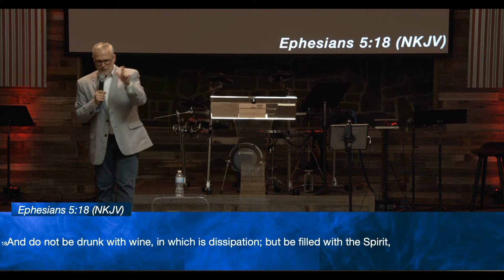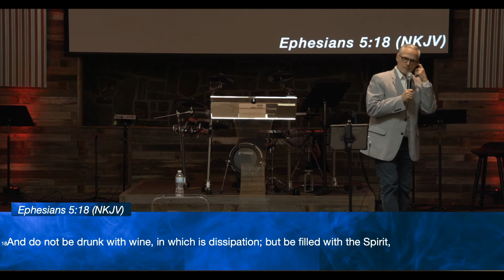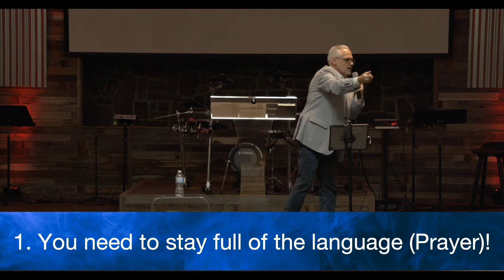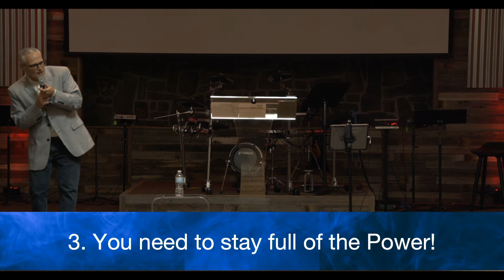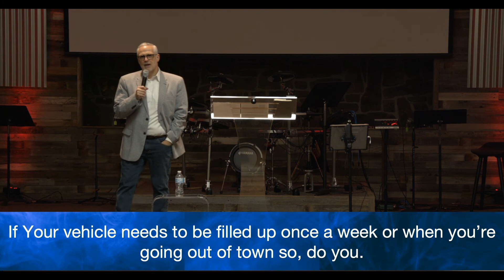Sunday AM 10/3/21